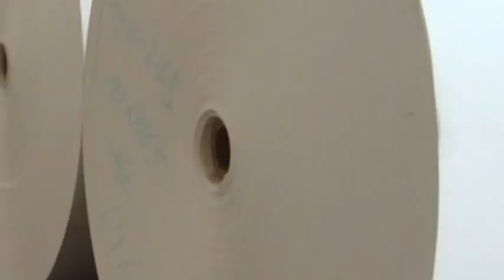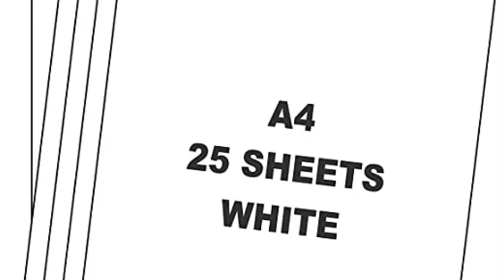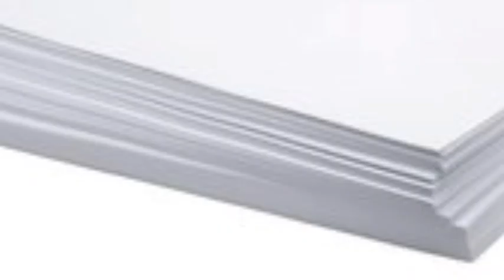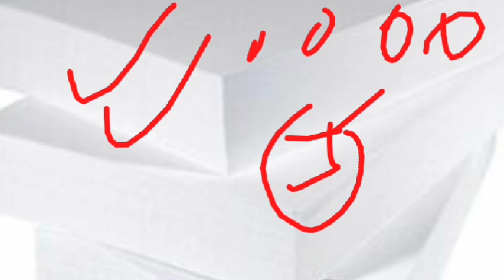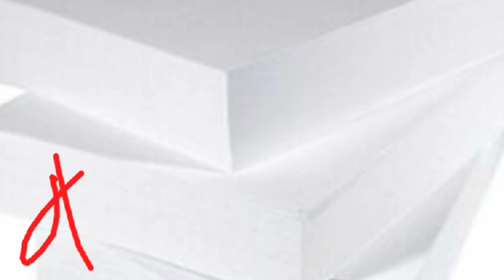₹20, हजार रोजाना कमाओं/ business idea 2022 \\ home latest business idea \\smile new business idea